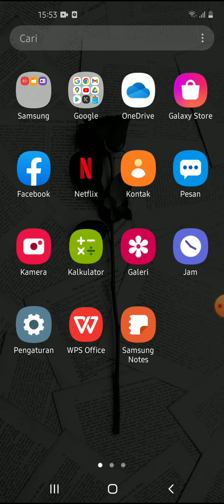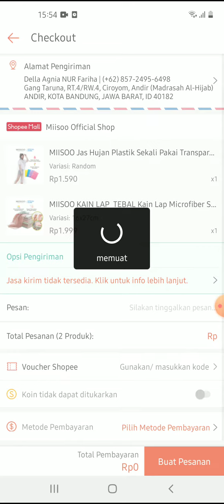Cara Menggunakan Voucher Belanja Shopee Terbaru Juli 2022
Hallo bos bis dalam video ini otong bakal sharing ke Bos Bis semua, Cara Menggunakan Voucher Belanja Shopee Terbaru Juli 2022,    bagi bos bis yang belum tau yuk simak videonya dan jangan di skip ya biar paham, mudah mudahan bermanfaat :)